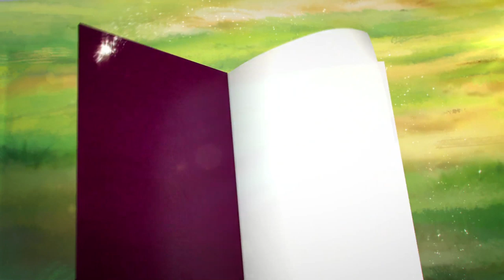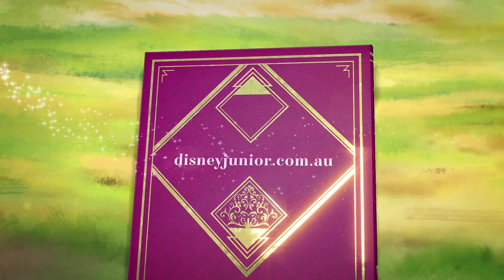Umbilical Brothers V Disney: Finding Nemo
Do goldfish like gold? Not really.